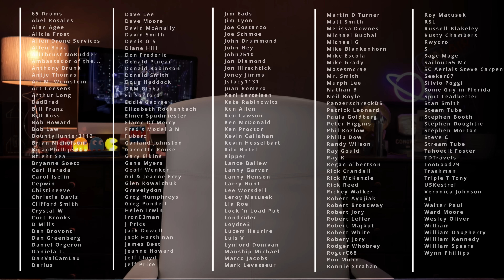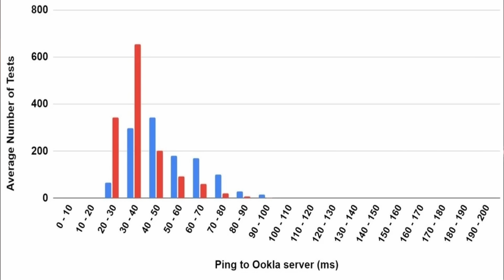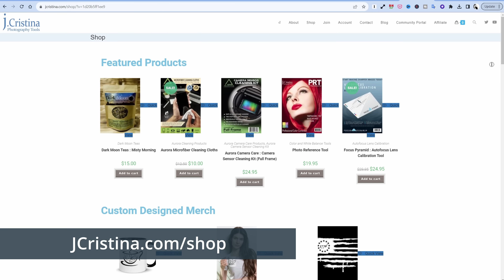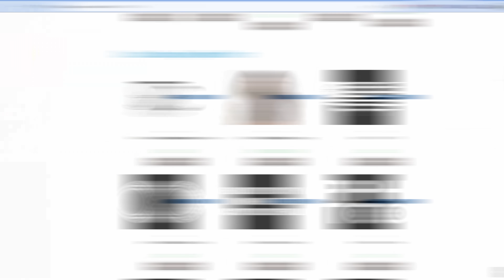Starlink Gets Closer Elon Musk Reveals Future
While playing Diablo 4 Elon Musk reveals the future of SpaceX Starlink. Today we discuss how SpaceX Starlink is increasing speeds and lowering latency using balloons...  🙃

[typo: Baloon / Balloon]  SORRY! - FAT THUMBED IT

Has your speed increased?
Has your latency decreased?
Are you getting the same speeds that I show in the video?

1-Hour SpaceX Starlink Setup and Network Design Consultations are available